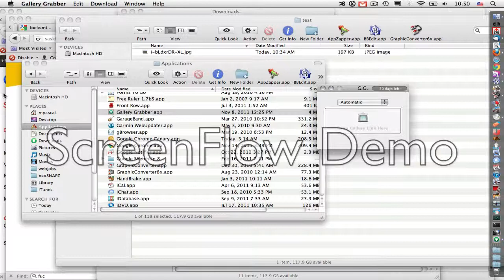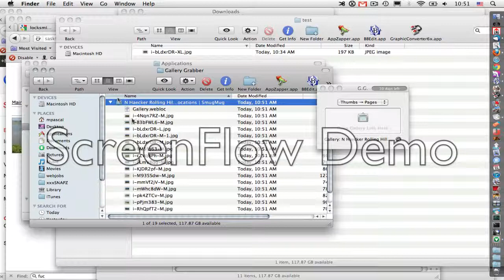GalleryGrabber demo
Using GalleryGrabber to grab images from gallery websites